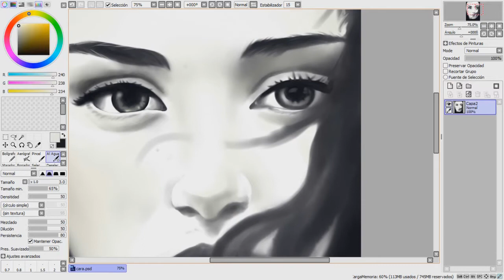Speed Painting/ültimo proceso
Pintado digital de retrato, a manera de ejercicio.